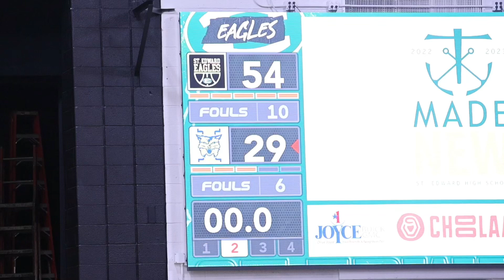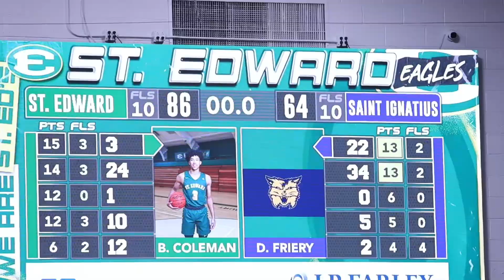Holy War Was A Movie | St. Ignatius Vs St. Edward